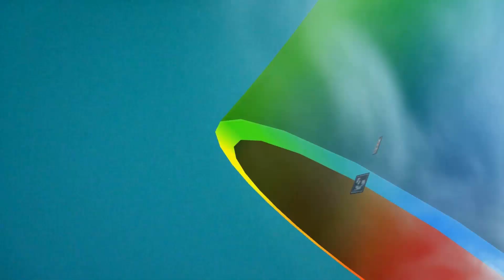Regenbogenpresse Regenbogensong udomatisch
Gesang & Musik Chris K
Text & Animation Udo Awe